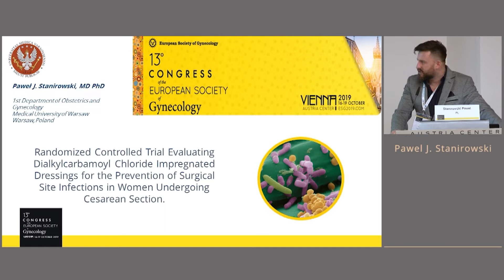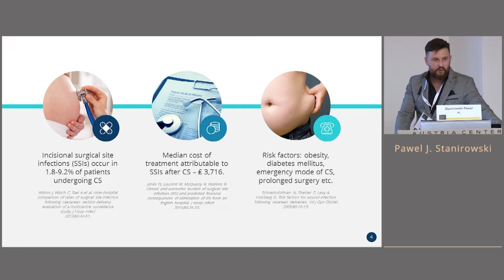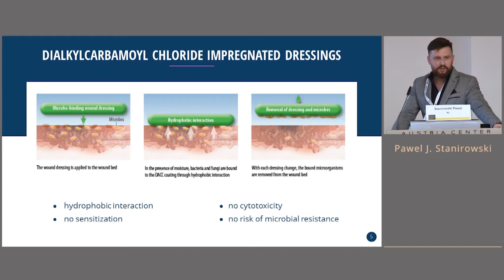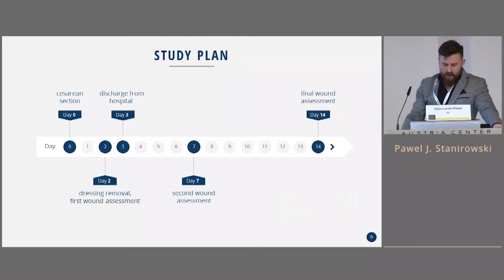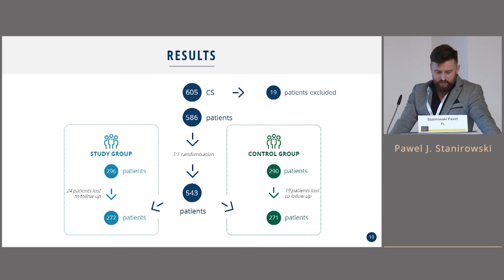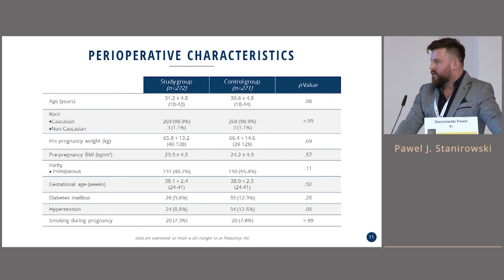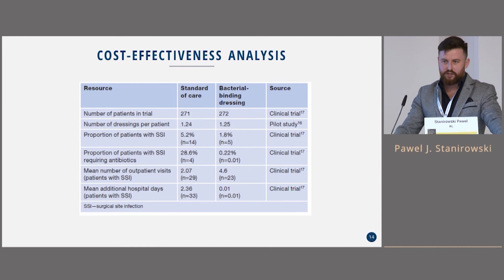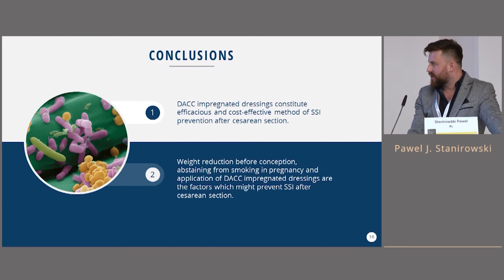Paweł Stanirowski - oral presentation on 'High risk in late pregnancy' - ESG 2019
Listen to the oral presentation by Paweł Stanirowski  MD PhD, from the Congress of the European Society of Gynecology, in Vienna 2019.
Stanirowski presented the results from his studies where Sorbact® was used to prevent SSI's after cesarean sections.